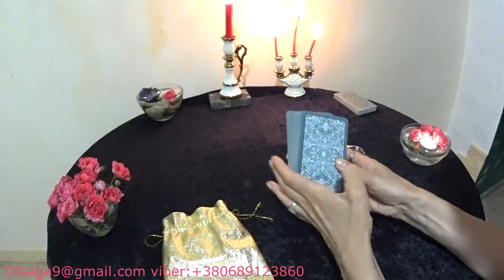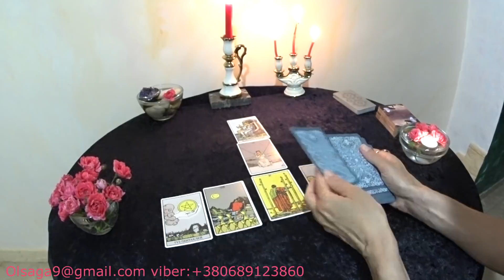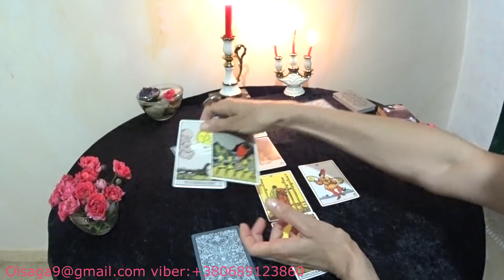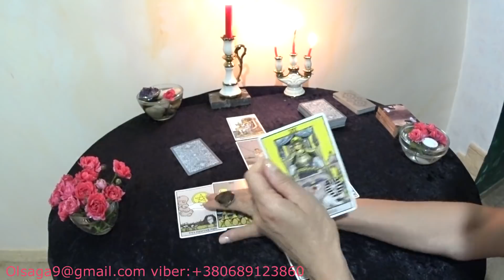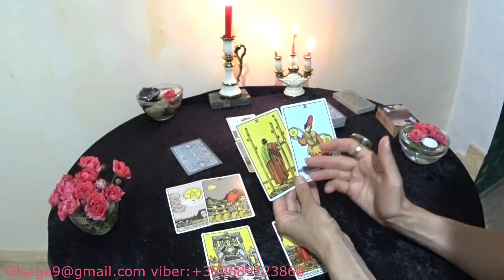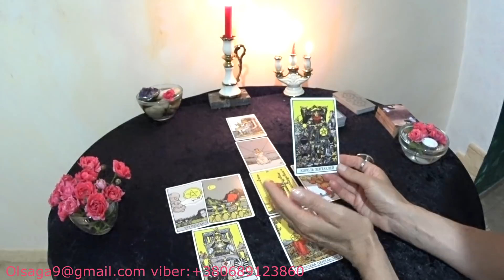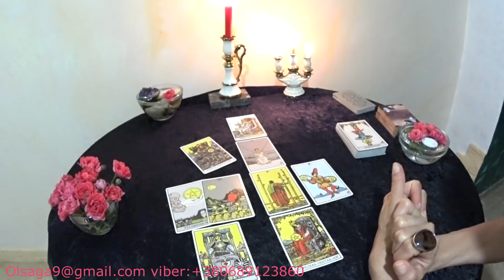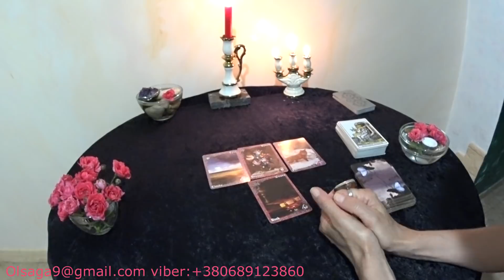Стрельцы.Таро гороскоп на неделю с 10 по 16 июня.2019